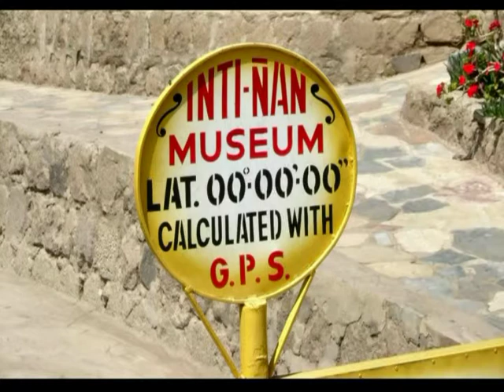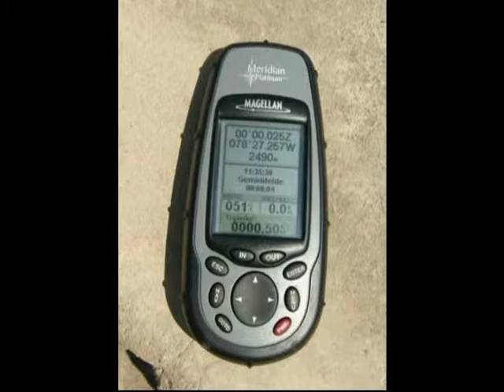Museo De Sitio-Intiñan. Ecuador.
Photopresentation about this very interesting museum. Equator. Sun- and old Indian culture.
Original version for better quality.
Data from the earlier wmv-version:
- views: 726
- comments: 0
- favorited: 1
- video rating: 1  with average of: 4